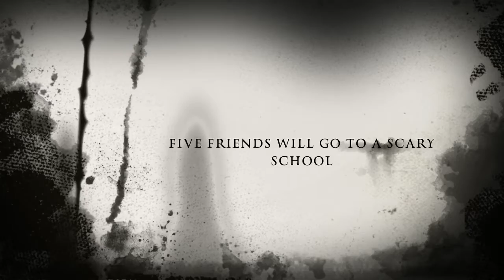Rosebud Elementary School - 5th Grade Trailer the stitcher clown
Rosebud Elementary School -  Panther Productions 5th Grade Trailer the stitcher clown